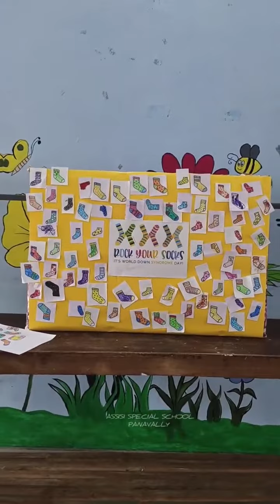world down syndrome day❤❤❤️❤️